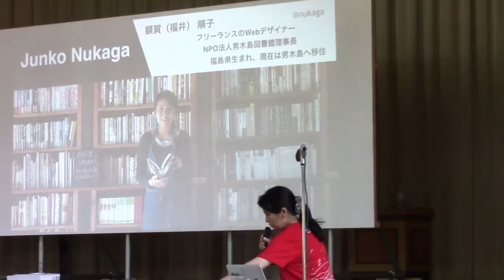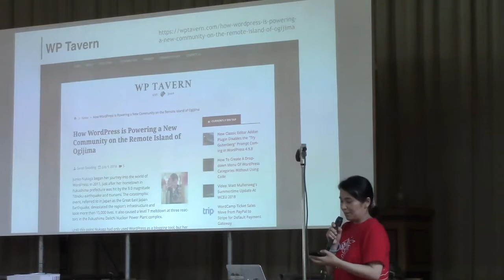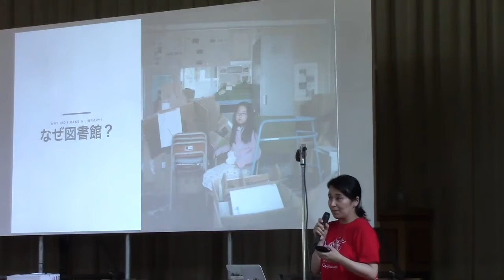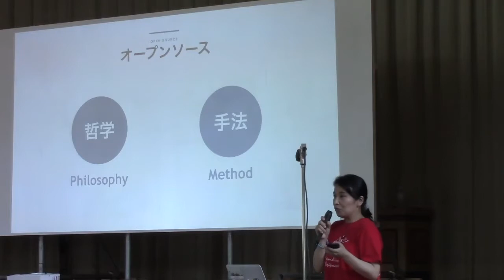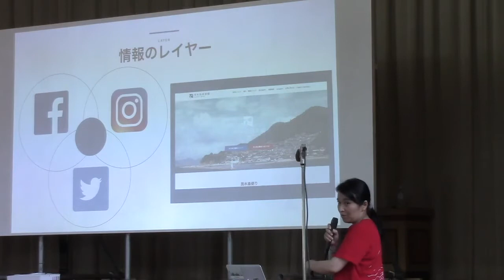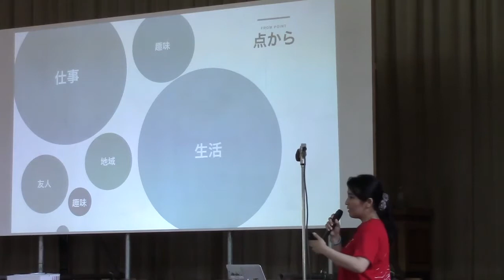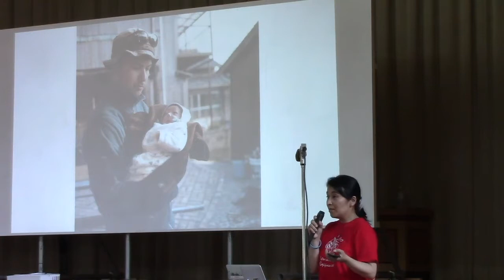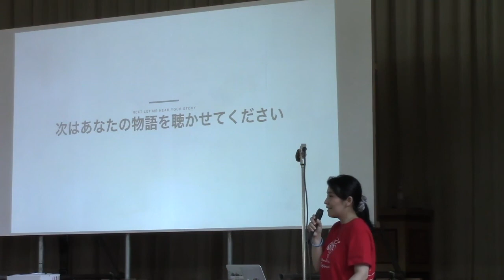Junko Nukaga: 離島でも生きられる-男木島図書館におけるWordPress活用事例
Ogijima, a island of 160 residents. Junko will share how she used WordPress to run and promote the activity of a private library in Ogijima.
人口160人の島、男木島。そこで開館して2年半がたった男木島図書館。小さな島で私設図書館を作るため、運営していくためのWordPressの活用術をお伝えします。それは島の図書館だけではなく場所を選ばず何かを作りたい方への参考になるのではないかと思います。